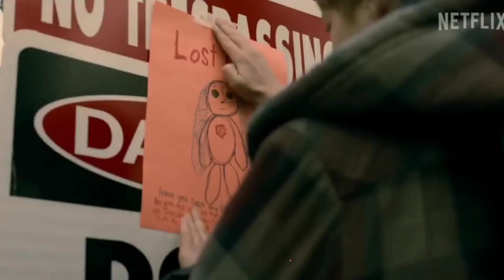top 5 best fantasy webseries in Hindi / Hollywood fantasy webseries in Hindi / comic4movies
fantasy movies in Hindi
new fantasy webseries
top fantasy movies in Hindi
top 10 new fantasy webseries
YouTube movies Hindi
Hollywood movies in Hindi
new hollywood movies in hindi dubbed
top 10 hollywood webseries
top webseries in Hindi
sabse jabardast webseries
kamal ki 5 webseries
top 10 fantasy webseries
fantasy webseries vies in Hindi
magical webseries in Hindi
top 5 magical movies
top 10 magical webseries
top hindi movies
nonstop action Webseries
new release webseries
top 10 action adventure movies
top horror webseries
highest grossing webseries
top superhero movies
top 10 sci-fi movies
top 10 science fiction movies
top adventure webseries
top fantasy webseries
top Animated webseries
top 10 movies in Hindi
new movies
top 10 movies
top 5 webseries
top 5 webseries
Hindi webseries
nonstop action webseries